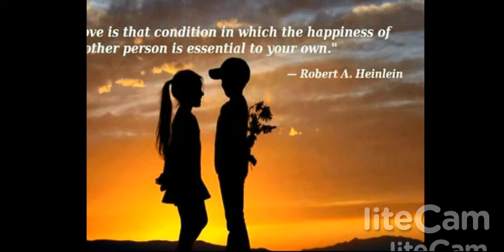The Love (Life of Missed Love)